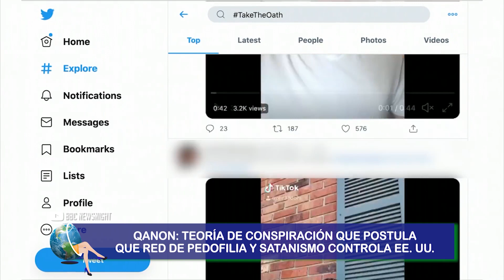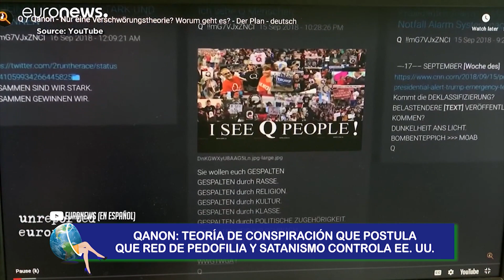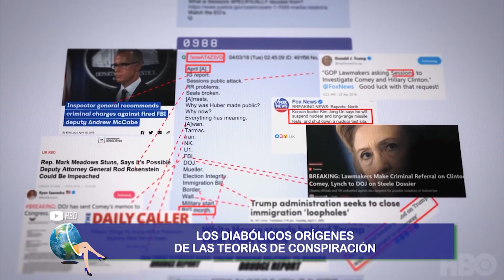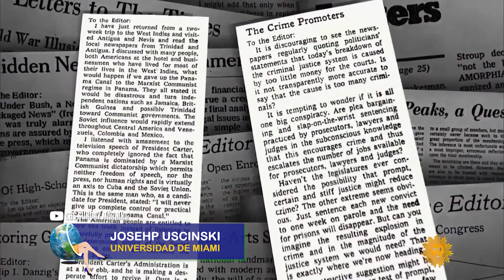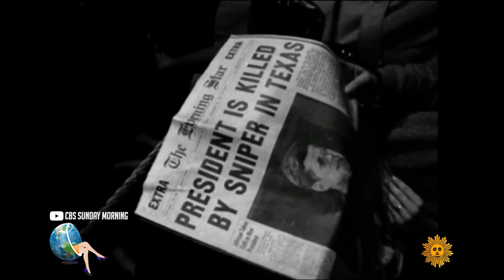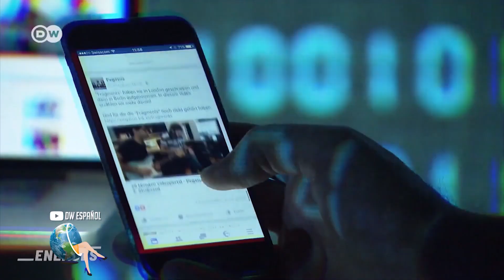Los diabólicos orígenes de las teorías de conspiración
Una teoría de la conspiración es la que afirma que ciertos sucesos importantes en la historia han sido causados por grupos poderosos o que algunos  hechos simplemente no sucedieron. Se especula en ellas que personajes ocultos operan desde las sombras manejan a los lideres políticos y deciden nuestras vidas. Como ejemplo de estas se dice que el hombre nunca llegó a la Luna, que Hitler sobrevivió a 1945, y que Paul McCartney es un doble.